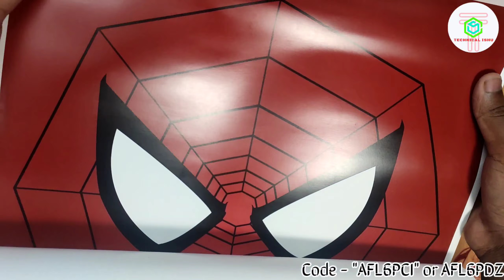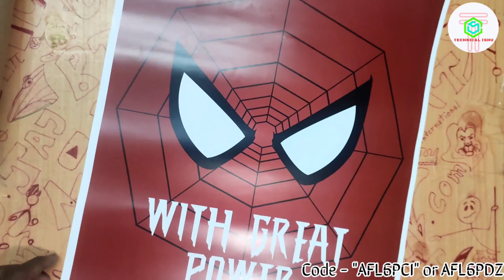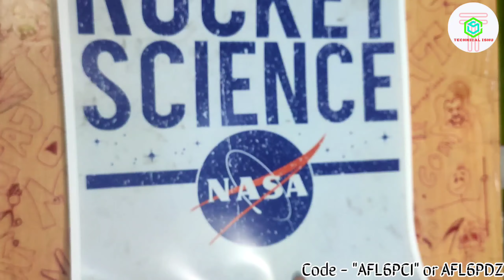SpiderMan Poster by REDWOLF REVIEW | Where To Buy superhero posters and T-Shirts Online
Hey Guys, Welcome To Technical Ishu

In this video we are talking about printed superhero posters and where to buy them. superhero Poster are so much in trend from 2015 and now a days they are very in. So many of you asked me to create a review video on Redwolf.in so here it is, In this video I'm going to review some t shirts, badges, stickers and face mask from redwolf.in USE THIS CODE TO GET 10% OFF:" AFL6PCI " or "AFL6PDZ"

my..